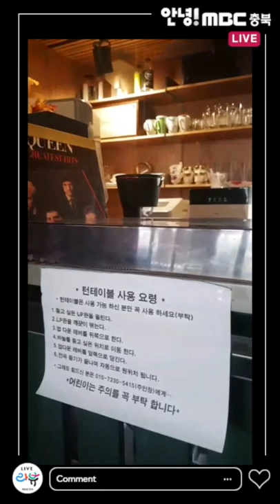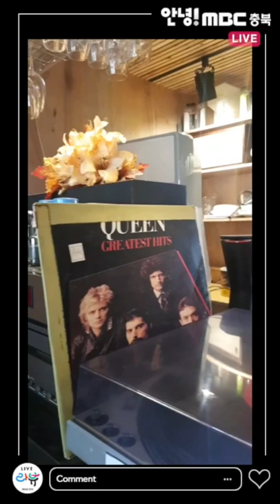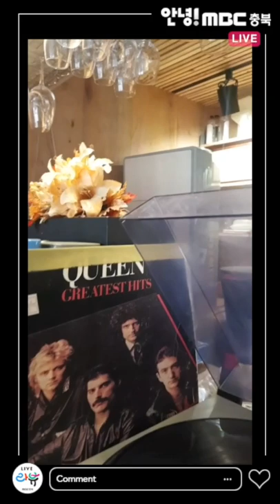오래됨이 좋다! 100년 된 재조립 한옥 / 마이맨숀_인스타그램LIVE_20181129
집이름:
오래됨이 좋다!
100년 된 한옥. 재조립 한옥.

집 특징:
서울 혜화동에 있는 100년 된 고택을
단양으로 옮겨온 재조립 한옥으로
그 시대의 역사와 세월이 담겨있는 집.

자개장, 브라운관 TV 등 아날로그 옛가구들로 인테리어를 해서
타임머신을 타고 온 느낌이 나는 집.
집 한 켠 카페 가건물을 지어
커피와 함께 만장이 넘는 추억의 팝송명곡 엘피판과
진공관 턴테이블 등을 진열해
직접 노래도 듣고 커피도 한 잔 할 수 있는 분위기 있는 집.